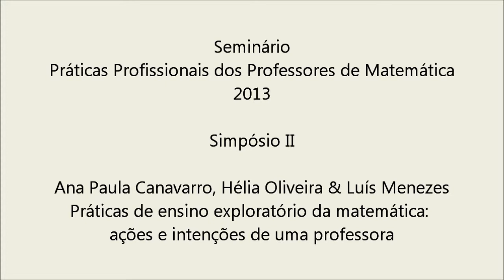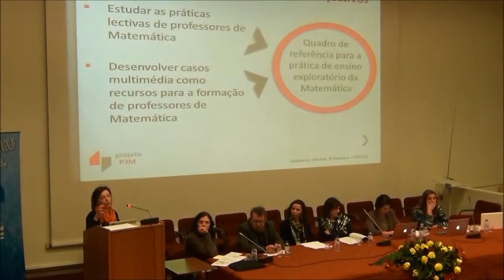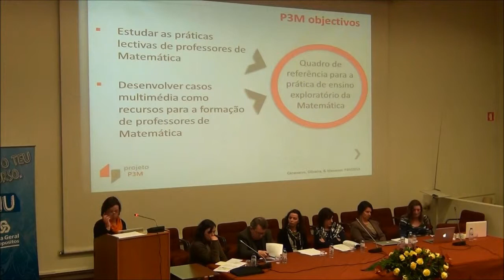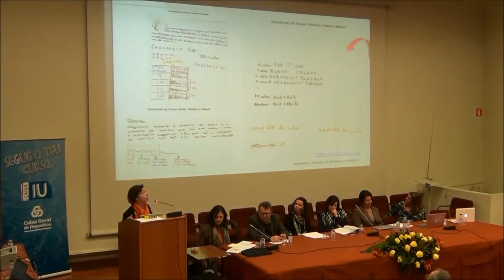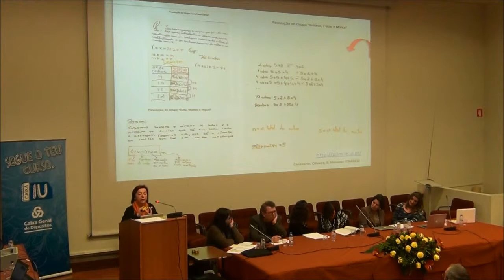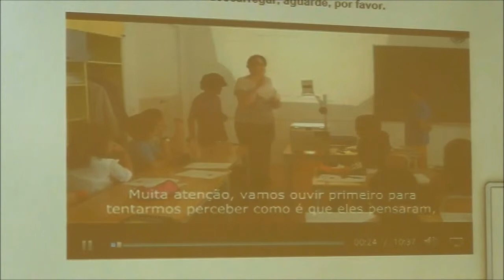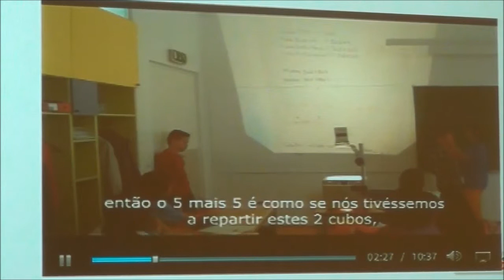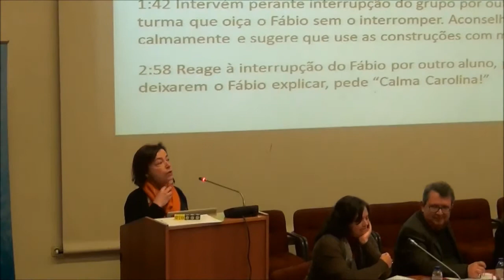Seminário P3M | Simpósio II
Ana Paula Canavarro, Hélia Oliveira & Luís Menezes
Práticas de ensino exploratório da matemática: ações e intenções de uma professora
16 de fevereiro de 2013
IEUL | Anfiteatro

Metadados